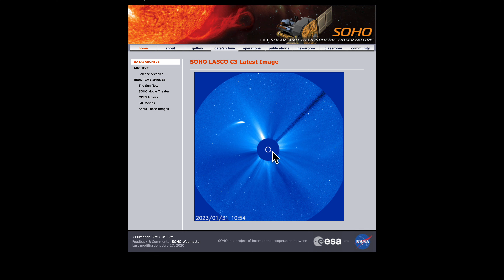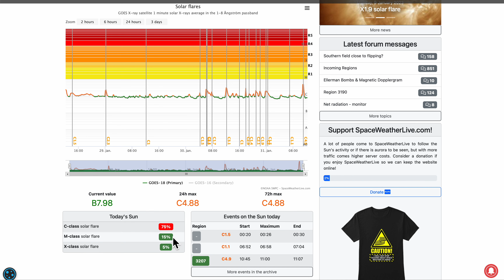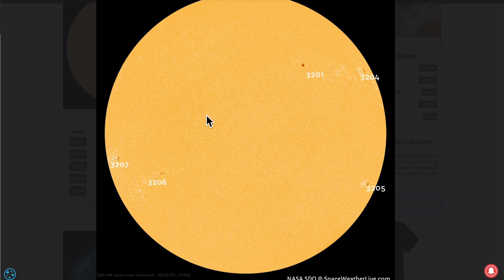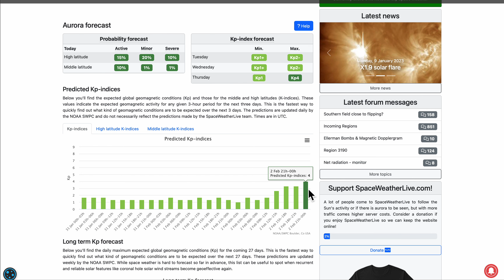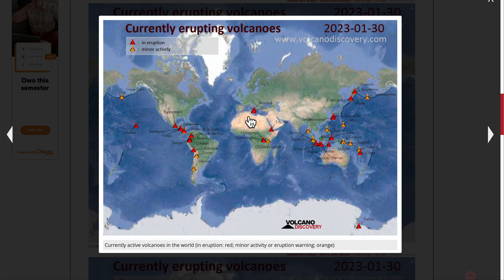Ситуация у Мальты вызывает вопросы! Сейсмичность дня (123): Сахалин, Алтай, Баку, Китай, 46 вулканов